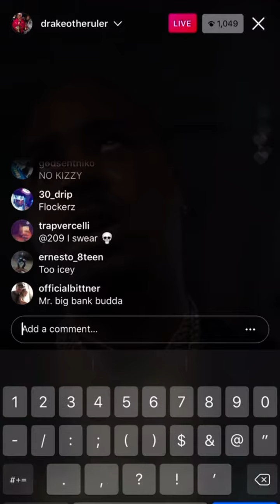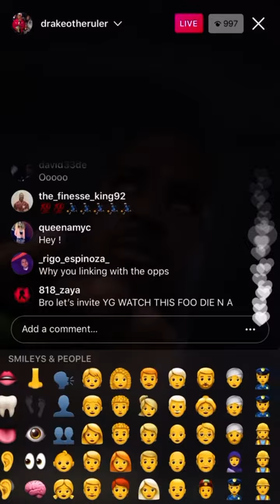DRAKEO THE RULER x BABY SMOOVE - MY PLUG (RIP DRAKEO) IG LIVE